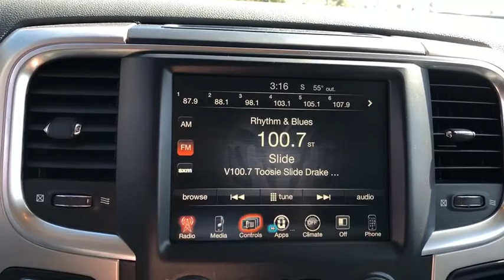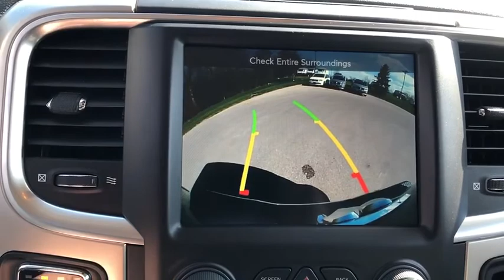2017 Ram 1500 Milwaukee, Kenosha Racine Waukesha, Franklin, Wisconsin P6276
Brilliant Black Crystal Pearlcoat Used 2017 Ram 1500 available in Racine, Wisconsin at Palmen Chrysler Dodge Jeep. Servicing the Milwaukee, Waukesha, Franklin, Kenosha, Wisconsin area.
2017 Ram 1500 Big Horn - Stock#: P6276 - VIN#: 1C6RR7TTXHS643930

*Odometer is 10909 miles below market average!br*8.4 Touchscreen Display  br*Engine: 5.7l V8 Hemi   br*Nav-capable! br**Remote Start Systembr* Back-Up Camerabr*Bluetooth Connectionbr*Rear Parking Aidbr*WiFi Hotspotbr*Factory Class IV Trailer Tow Packagebr*Factory 20 Chrome Clad Wheelsbr*Integrated Voice Command w/ Bluetoothbr*Accident Free Autocheck